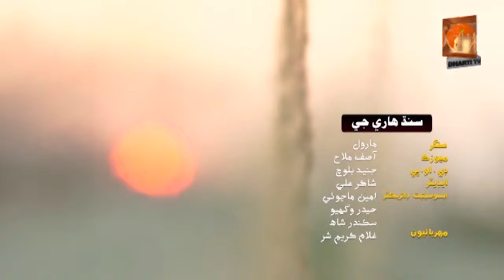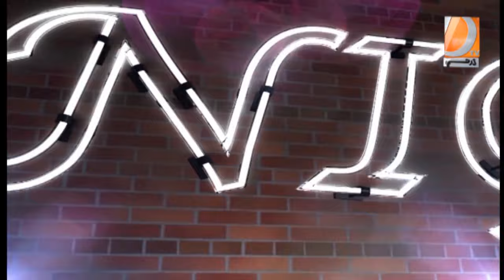Night Life 18-8-2020